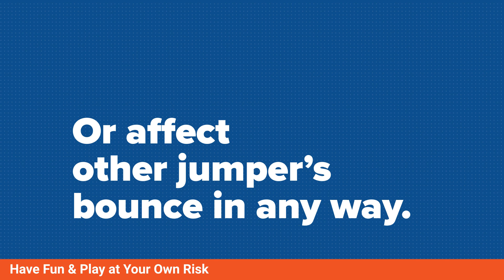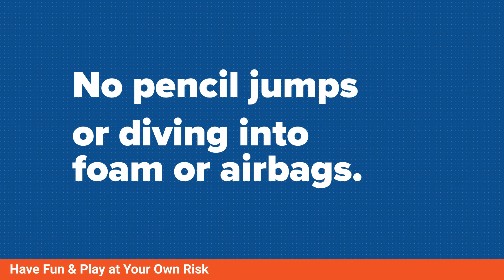Sky Zone Safety Rules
Sky Zone is a place for everyone to play. We know you have plenty of options on where to play, so have an extreme commitment to the safety of yourself and fellow guests to make sure Sky Zone is always enjoyable.